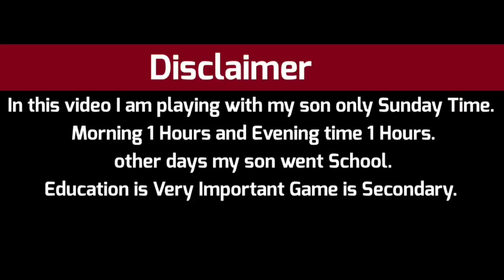Minecraft One Block Fun Gameplay in Tamil PART - 3 | Earth Gamer vs Kutty Earth 😂 | Minecraft PE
important : in this video I am playing with my son only Sunday Time. morning 1 Hours and evening time 1 Hours. other days my son went School. Education is Very Important Game is Secondary.

Minecraft One Block Fun Gameplay in Tamil PART - 3 | Earth Gamer vs Kutty Earth 😂 | Minecraft Pocket edition tamil bedrock